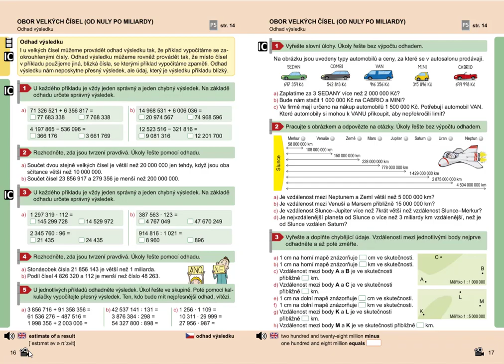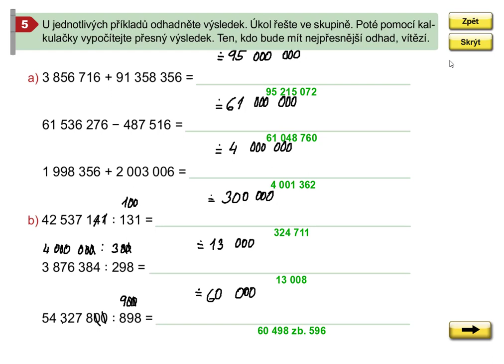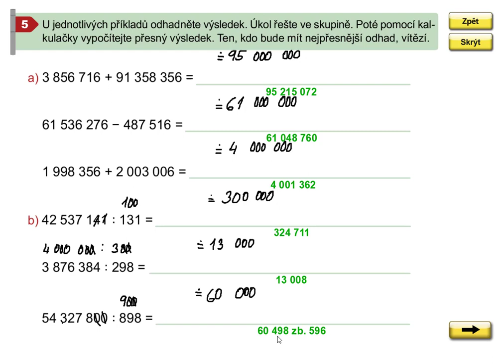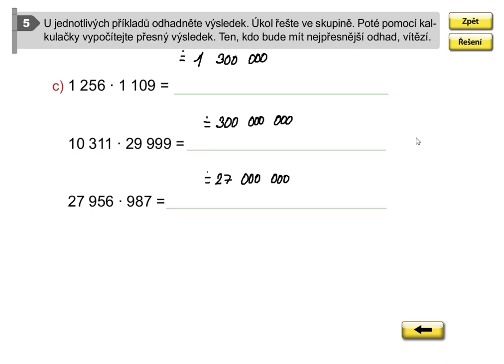Obor velkých čísel (odhad výsledku), Mat. mat. pro 5.roč., 2. díl, str. 16, cv. 5